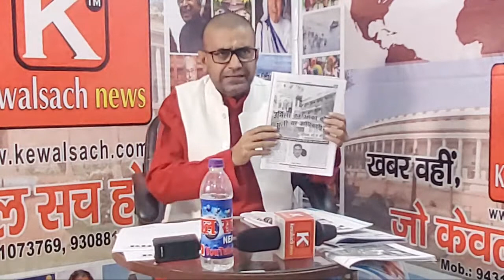बिहार के स्वास्थ्य विभाग में भ्रष्टाचार और यौन शोषण की कहानी सुनिए @Editor Brajesh Mishra की जुबानी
Listen to the story of corruption and sexual exploitation in the health department of Bihar @Editor Brajesh Mishra, बिहार के स्वास्थ्य विभाग में भ्रष्टाचार और यौन शोषण की कहानी सुनिए @Editor Brajesh Mishra  की जुबानी

About Channel
हम वहां से डिजिटल दुनिया Youtube में प्रवेश कर रहे हैं जिसने पुरे विश्व को शून्य दिया, लोकतंत्र दिया, राजनीति एवं अर्थनीति दिया, बुद्ध, महावीर और गुरु गोविन्द सिंह दिया और तो और आजादी का मुख्य केन्द्र बिंदु भी बना| धर्म-अध्यातम, साहित्य एवं योग और बलिदान सहित मोक्ष की धरती उत्कृष्ट शासक सम्राट अशोक दिया | विश्व के सबसे बड़े लोकतंत्र की जननी बिहार से डिजिटल क्रांति की दुनिया में Kewalsach news तीव्रता के साथ शिखर की ओर बढ़ने वाला विश्वनीयता, कर्तव्यनिष्ठा, निर्भीकता हमारी पहचान रखने वाला भूत,वर्तमान और भविष्य का भरोसेमंद Digital Junction है | केवलसच लिखना , बोलना,बताना एवं सिखाने का कार्य हम 20 वर्षो से करते आ रहे हैं और अब दिखाएंगे Youtube चैनल,
Kewalsach News | चौपाल से सदन तक, थाना से डीजीपी तक , मुखिया से मुख्यमंत्री तो सांसद से PM तक | खेत-खलियान,किसान, जवान,कल,कारखाना,रेल-जेल-खेल के साथ फिल्म और भी बहुत कुछ | अपराध और पुलिस के आँख मिचौली एवं गिरगिट की तरह रंग बदलती राजनीती की निति भी| मंदिर एवं पर्यटक के साथ हर बेजुवान की बनेंगे आवाज क्योंकि  आप जुड़े हैं Kewalsach News के साथ..